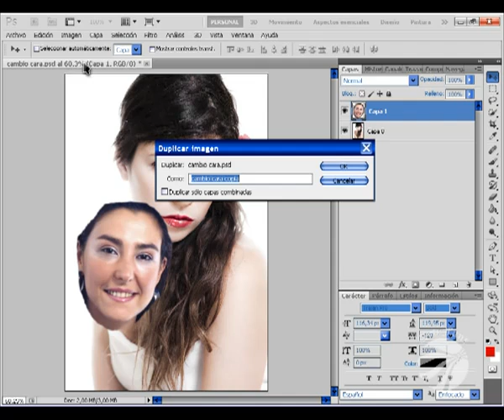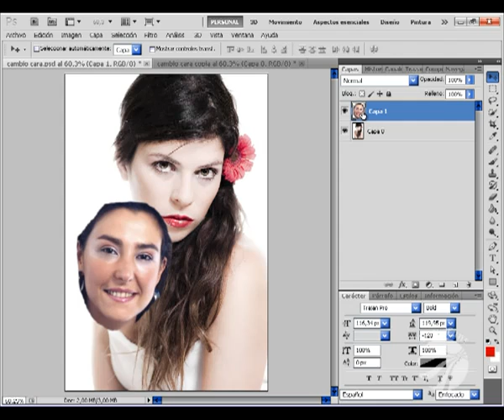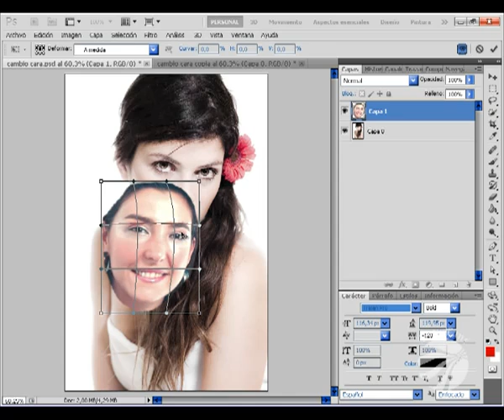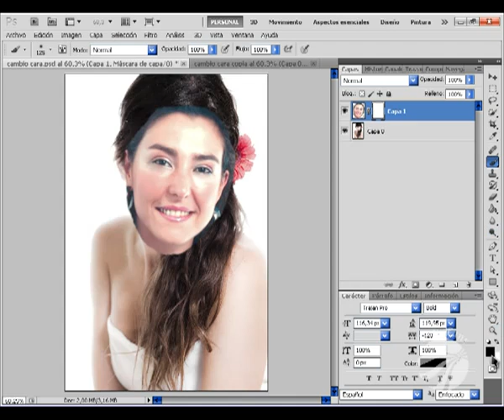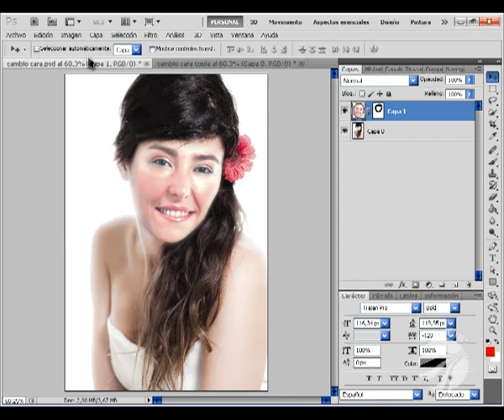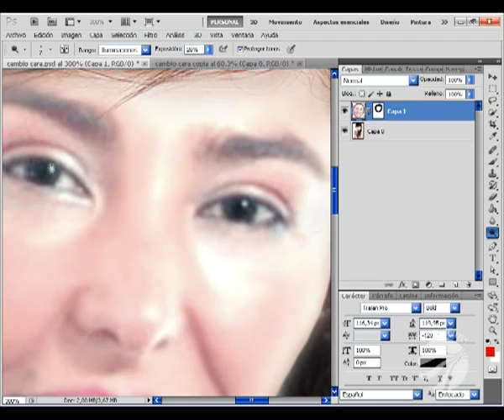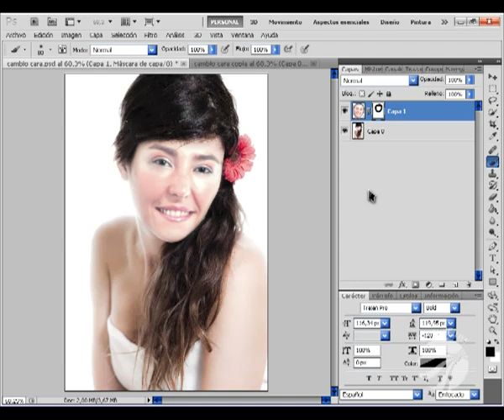CAMBIO DE CARA EN PHOTOSHOP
Cambiar cara de una persona con Photoshop

mágen de la modelo cambiada, bajo licencia creative commons atribución.